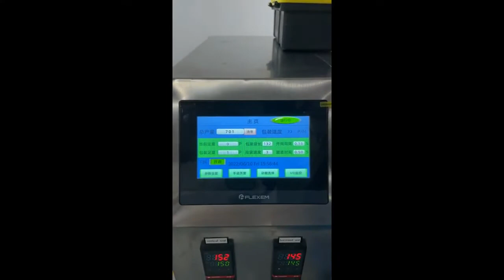Automatic shaped sachet packing machine